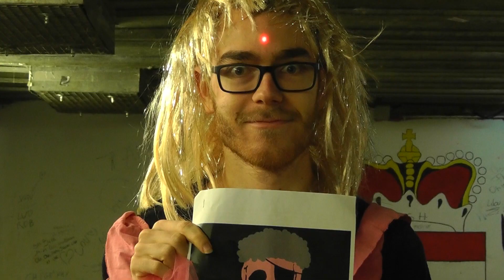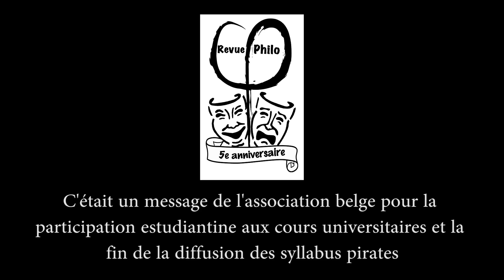Publicité pour l'ABPECUFDSP - Revue 2016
Laura Thirion dans le rôle de Monballin
Avec la participation de Antoine Ansseau et de Caniche
Montage : Maxime Beltran
Remerciements aux membres de la Revue qui ont accepté d'être figurants.